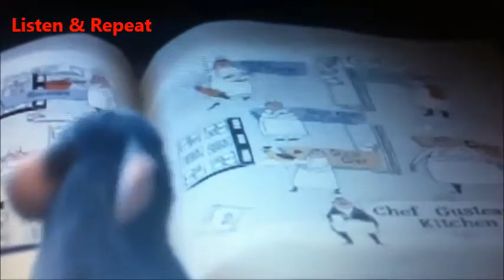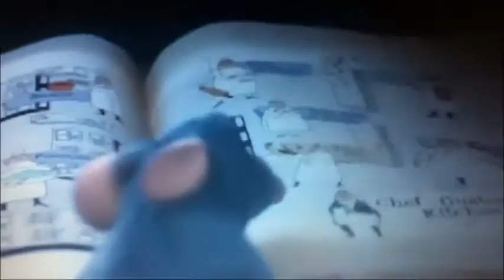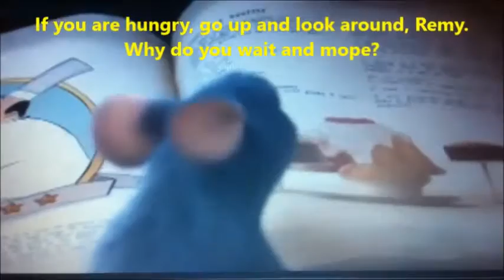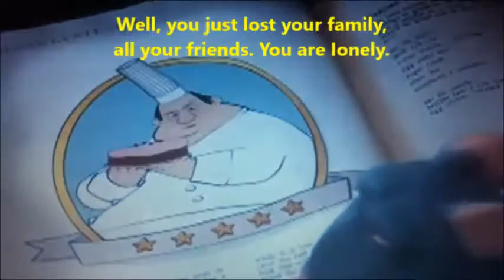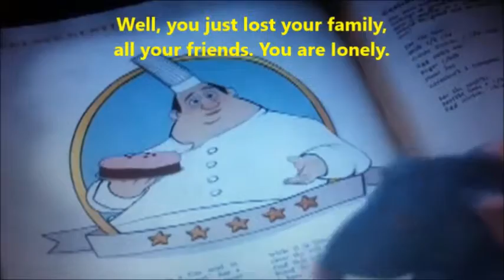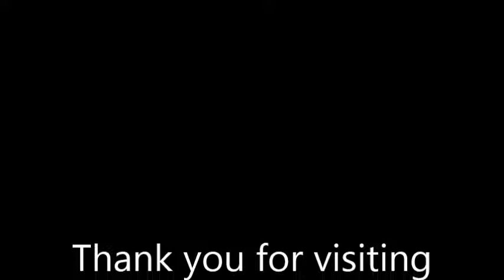Lesson 36 Why do you wait and mope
Why do you wait and mope. Read along to improve English Fluency, English proficiency,  Read aloud, Listen and Repeat English, All creatures big and small, Speaking practice, Pronunciation practice, English for beginners, English for immediate learners, English for advanced learners, English for advanced students, English for immediate students, How to improve English speaking, How to improve English fluency, How to improve English proficiency, How to speak English better, improve your English, best way to learn English, good way to learn, improve English quickly, how to speak like native American, American English, British English